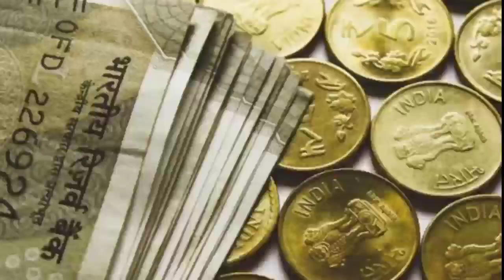दरिद्रता कर्जे से मुक्ति लक्ष्मी प्राप्ति का अचूक उपाय (Sure way'to get Lakshmi) Baroliya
नवरात्रि में करें यह  5 दिव्य उपाय स्वास्थ, दरिद्रता,( लक्ष्मी प्राप्ति, )शत्रु बाधा, पढ़ाई एवं उपासना में सफलता हेतु

टेलीफोनिक कंसलटेंसी के माध्यम से
घर बैठे अपनी जन्म कुंडली दिखाएं
 मात्र ₹1100/  सो रुपए (प्रति कुंडली )
आपका स्नेही
आचार्य पंडित गिरीश बारोलिया